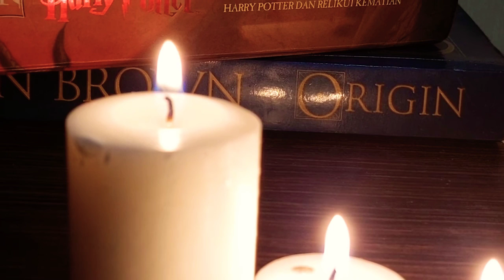atasi insomnia dalam 5 menit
apa yg sering anda lakukan sebelum tidur ? hari ini hujan turun cukup deras d luar .. walau seharusnya ini sudah masuk musim panas .. d wilayah saya cuaca memang kadang tidak bisa di prediksi..

malam ini saya ingin tidur dengan wangi hujan dan cahaya lilin .. ini akhir pekan, biarkan saya beristirahat lebih lama dari biasanya, mungkin saja saya akan menghabiskan akhir pekan ini dengan mengunci diri di kamar melahap buku-buku yang blm sempat saya tuntaskan dan keluar hanya untuk semangkuk ramen ..

selamat beristirahat bagi saya dan juga anda